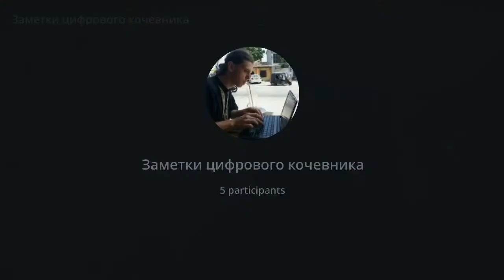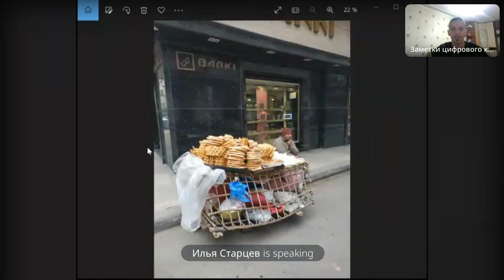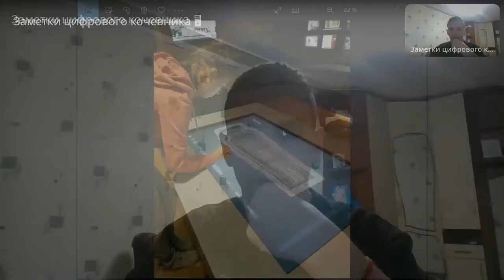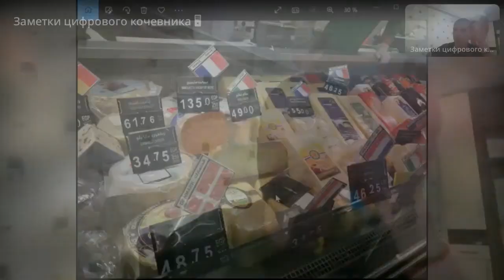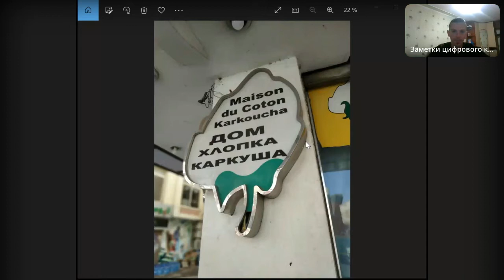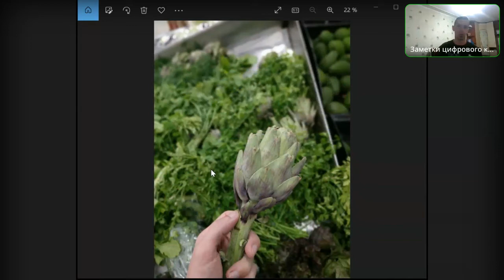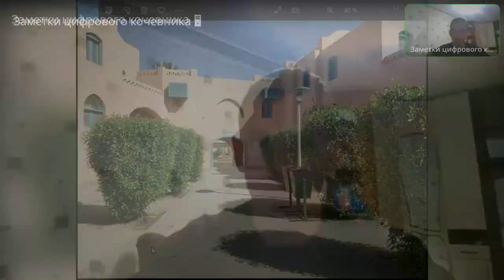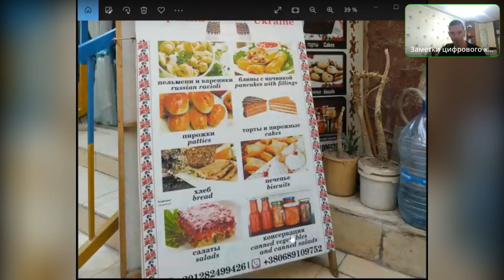Эфир №14. Египет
Если вы представляете себе Египет - как лакшери-отдых в лакшери-отелях, то это видео вас удивит. В нем я расскажу о настоящем, не туристическом Египте. Покажу трущобы Александрии, поведаю об особенностях передвижения по стране не в составе организованного тура и в целом расскажу много интересного. Спойлер: пирамид не будет.